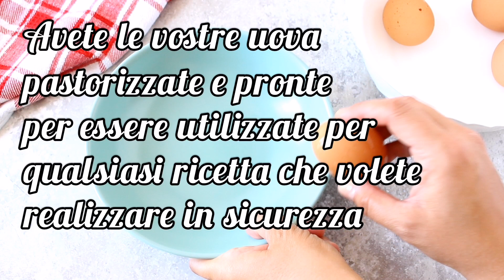COME PASTORIZZARE LE UOVA INTERE CON IL GUSCIO - Il metodo più veloce e semplice che ci sia!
Qui trovate i link Amazon per acquistare (senza nessuna spesa aggiuntiva da parte vostra) gli strumenti necessari per il procedimento indicato nel video:
- TERMOMETRO DA CUCINA
- PENTOLA CON SCOLAPASTA INCORPORATO

Questo VIDEO-TUTORIAL nasce dalla mia esigenza di trovare un metodo semplice e veloce per PASTORIZZARE le UOVA, che mi permettesse di pastorizzarle anche in anticipo rispetto alla realizzazione delle ricette per cui io abbia bisogno delle uova crude.

In rete trovo quasi sempre metodi in cui si utilizza lo sciroppo di zucchero, il che prevede comunque di sapere esattamente quanto zucchero utilizzare e di pastorizzare le uova proprio un attimo prima di realizzare la ricetta che desideriamo realizzare.

Un metodo, invece, che ho trovato e per cui sono andata anche a informarmi prima di realizzarlo (con le uova meglio non scherzare, mai) è quello che vi descrivo nel video, con però ALMENO un'accortezza in più che non ho trovato da nessuna parte e che fa decisamente la differenza, credetemi, e cioè quella di utilizzare una pentola con all'interno lo scolapasta incorporato.

Questa farà in modo che le uova non abbiano punti di contatto con il fondo della pentola, e di conseguenza punti in cui la temperatura potrebbe alzarsi troppo e far coagulare in parte gli albumi.

In totale vi ci vorranno circa 15 minuti, e potete pastorizzare insieme tutte le uova che vi permetterà la larghezza della pentola che utilizzate, l'importante è che le uova non risultino sovrapposte tra loro.

Vi lascio qui sotto l'occorrente per la pastorizzazione, tra cui troverete anche il link del termometro che ho acquistato io su Amazon a pochi euro.

- Una pentola con scolapasta incorporato (io l'ho acquistata tempo fa all'Ikea)
- un termometro per alimenti:
- una caraffa con acqua a temperatura ambiente
- una bacinella con acqua e ghiaccio
- un colino o schiumarola

ENGLISH:
This VIDEO-TUTORIAL was born from my need to find a simple and quick method to PASTEURIZE EGGS, which would allow me to pasteurize them even in advance of making the recipes for which I need raw eggs.

On the net I almost always find methods in which sugar syrup is used, which however requires knowing exactly how much sugar to use and pasteurizing the eggs just before making the recipe we want to make.

A method, on the other hand, that I found and for which I also went to inform myself before making it (with eggs it is better not to joke, never) is the one I describe in the video, but with AT LEAST one more foresight that I have not found since nowhere and that definitely makes the difference, believe me, and that is to use a pot with the built-in colander inside.

This will ensure that the eggs do not have points of contact with the bottom of the pan, and consequently points where the temperature could rise too much and cause the egg whites to coagulate in part.

In total it will take you about 15 minutes, and you can pasteurize all the eggs together that will allow you the width of the pot you use, the important thing is that the eggs do not overlap each other.

I leave you below the necessary for pasteurization, among which you will also find the link of the thermometer that I bought on Amazon for a few euros.

- A pot with built-in colander (I bought it some time ago at Ikea)
- a food thermometer:
- a carafe with water at room temperature
- a basin with water and ice
- a colander or skimmer

Per qualsiasi dubbio scrivetemi nei commenti!